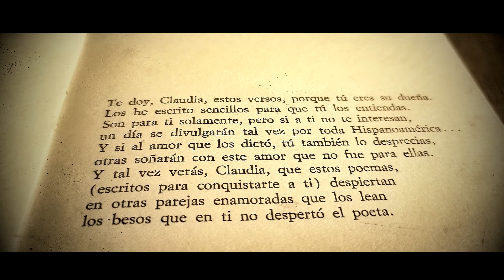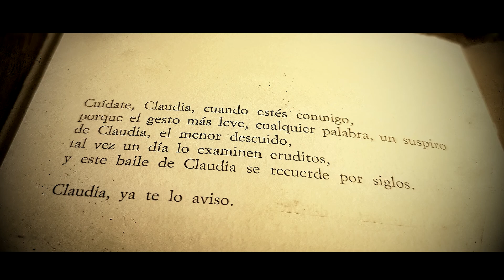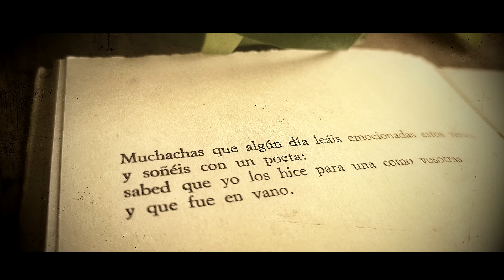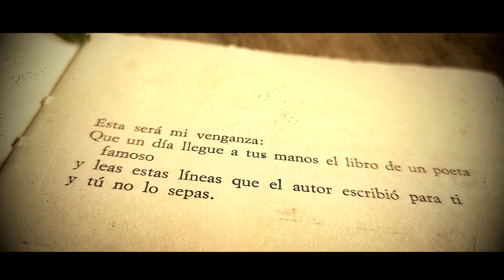Epigramas, Ernesto Cardenal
Ernesto Cardenal né le 20 janvier 1925 à Granada, près de la capitale Managua, ordonné prêtre trappiste en 1965, après des études de philosophie et de littérature aux Etats-Unis et au Mexique.
Il était l’un des principaux chantres de la Théologie de la libération, un mouvement social issu de l’Eglise catholique, développé en Amérique latine dans les années 1970. Il avait participé à la Révolution Sandiniste qui, en 1979, avait abouti à la chute du régime autoritaire d’Anastasio Somoza.
Plusieurs fois pressenti pour le prix Nobel de littérature, sans jamais l’obtenir, il était l’auteur de plusieurs ouvrages poétiques comme L’Heure zéro ou Prière pour Marilyn Monroe et autres poèmes. Il était traduit dans une vingtaine de langues.
Il vit au sein de la communauté chrétienne trappiste qu’il avait fondé au début de sa carrière de prêtre, en 1966 dans les îles Solentiname, pour apprendre aux paysans et pêcheurs locaux à peindre et à écrire de la poésie. C’est dans cet archipel situé au milieu du lac Cocibolca que le prêtre, dont l’éternel béret noir de guérillero et les chemises en coton étaient devenus au Nicaragua un synonyme de simplicité.
Le poète, prêtre catholique et homme politique nicaraguayen est mort le 1er mars 2020 à l’âge de 95 ans.
Epigramas
Récitante  //  Eriana